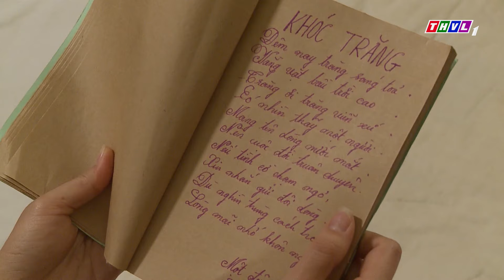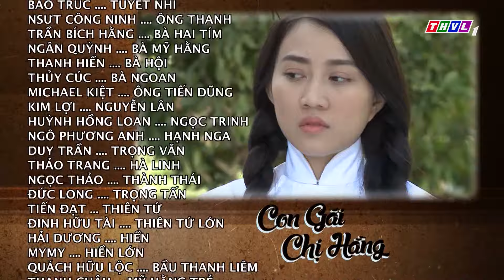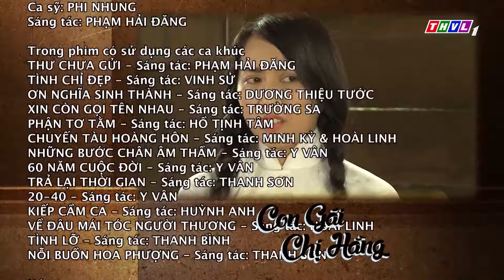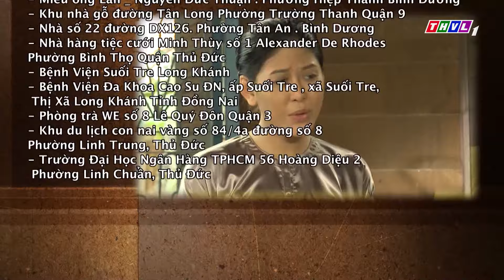THVL | Con gái chị Hằng - Tập 26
Lệ Hằng - Người con gái ấy mang tên giọt nước mắt nên cuộc đời khóc mãi với những đắng cay. Bởi trái tim đặt lầm chỗ, cô đã nhẹ dạ, cả tin trong phút giây để rồi cả đời dang dỡ, truân chuyên chốn phong trần…
Với diễn xuất của Quỳnh Lam, Thanh Thức, Kha Ly, Đoàn Thanh Tài… bộ phim Con gái chị Hằng được phát sóng 20h từ thứ Hai đến thứ Bảy trên THVL1.